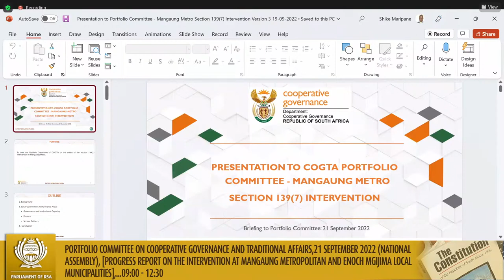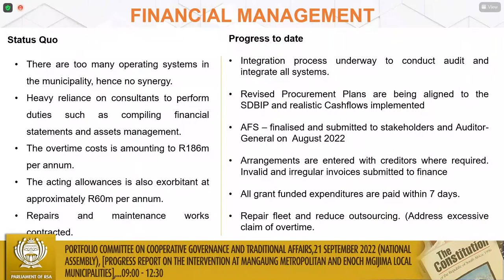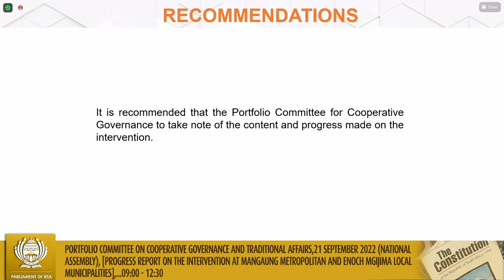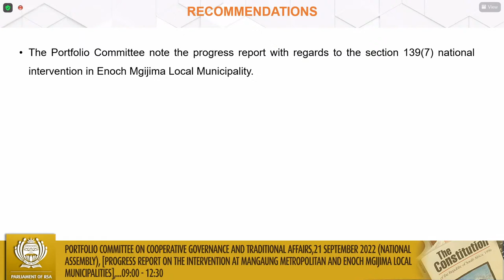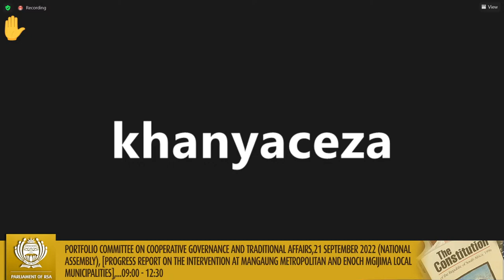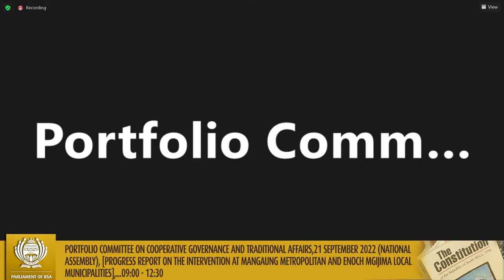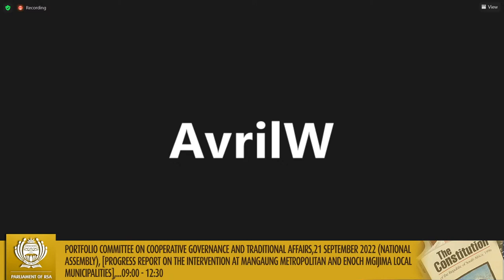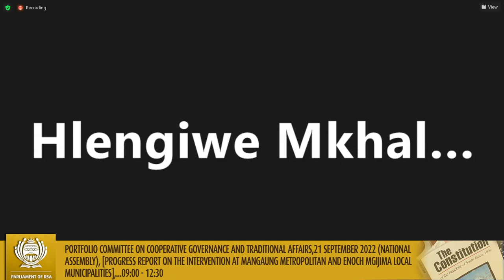Portfolio Committee on Cooperative Governance and Traditional Affairs, 21 September 2022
(National Assembly), [Progress report on the intervention at Mangaung Metropolitan and Enoch Mgijima Local municipalities], Virtual Meeting Platform, 09:00-12:30